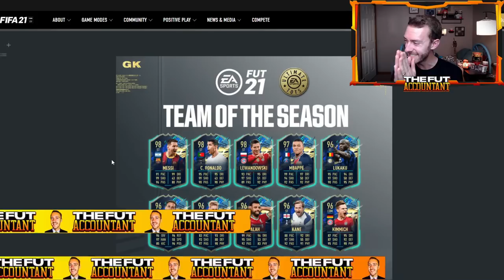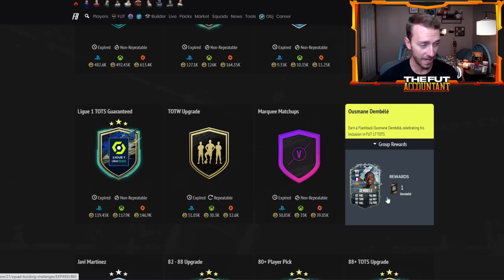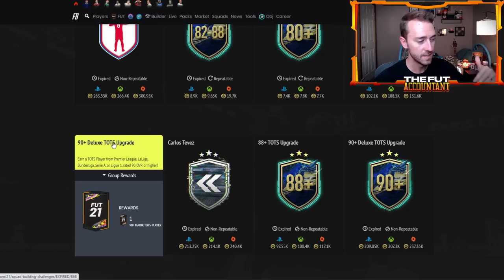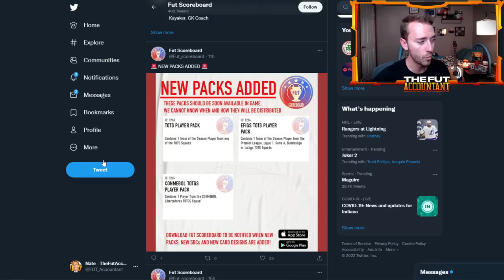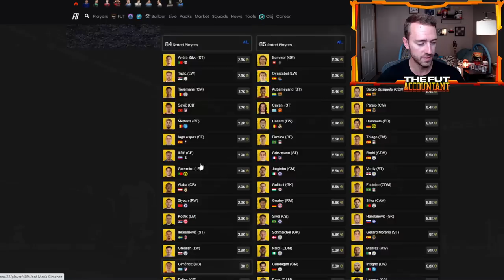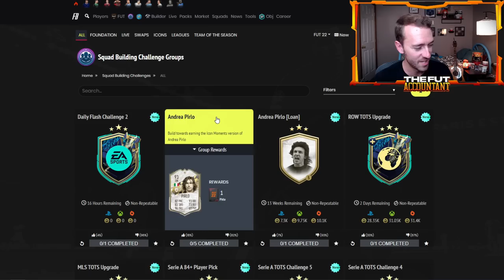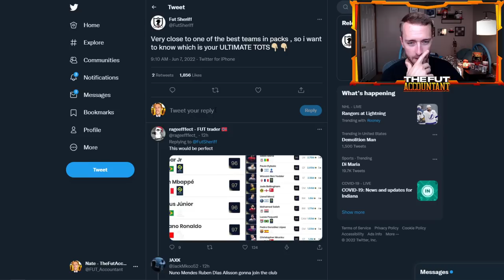WHAT YOU NEED TO KNOW ABOUT ULTIMATE TOTS! GUARANTEED SERIE A TOTS TODAY! FIFA 22 Ultimate Team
Ultimate TOTS is almost here! Here's what you need to know about it!

Serie A Guaranteed coming today as well! All this and more in today's upload!